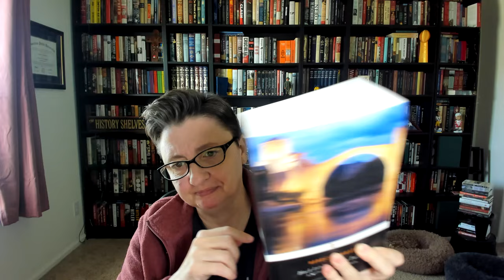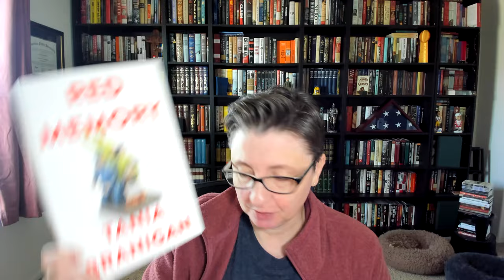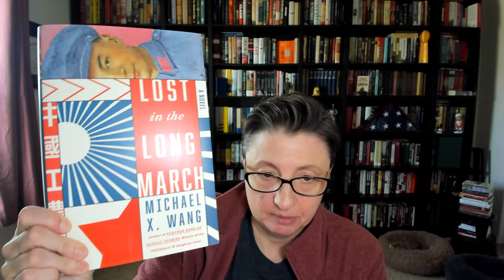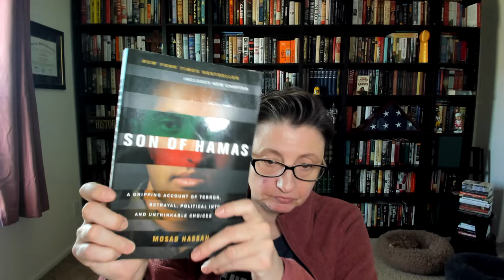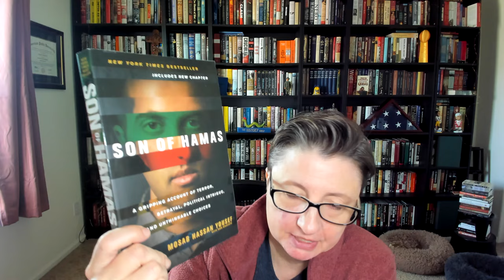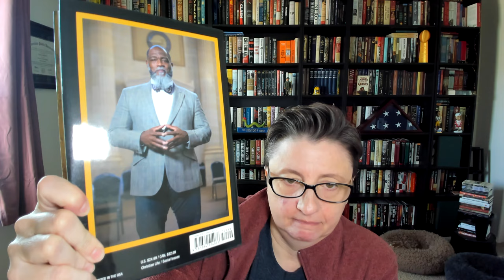Saturday Surprise! More History & Theology Books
In case you're interested in hearing more about Anatomy of an Implosion, check out the first of a three-part interview with Gregory P. Schulz on@PastorBryanWolfmueller's channel (highly recommend it!) :